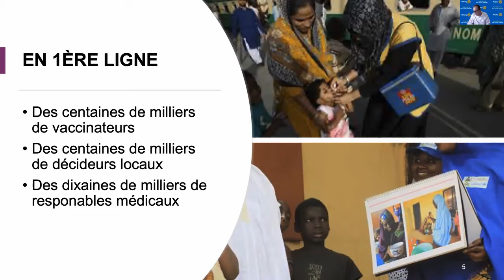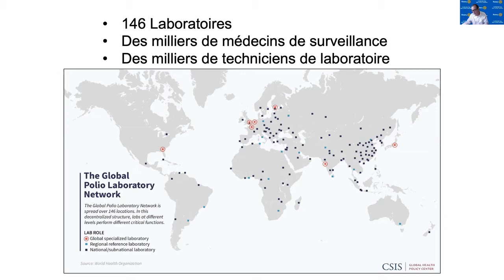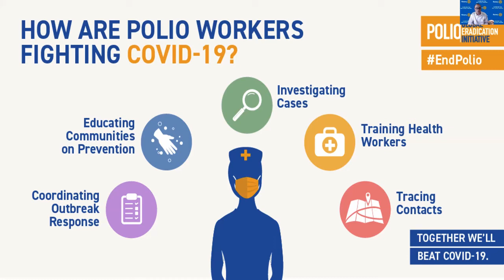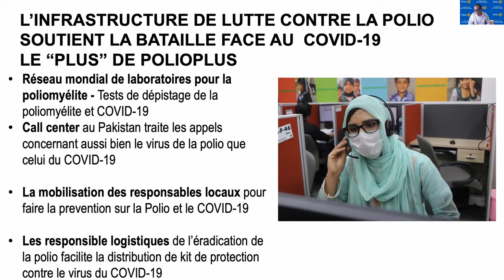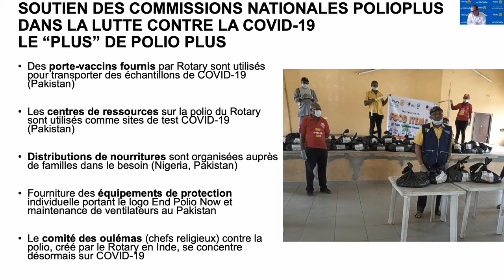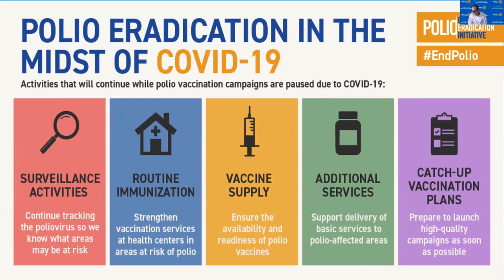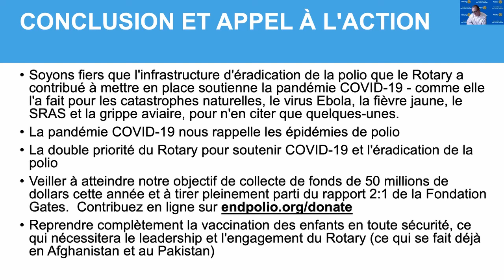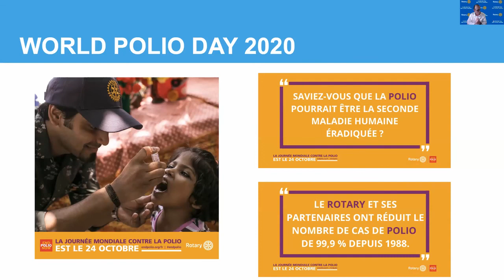Le rôle du Rotary dans la lutte contre la Polio et l'impact du Covid-19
Dans le cadre de la journée mondiale de la lutte contre la Polio, Cyril Noirtin, membre du Rotary Club Paris Agora, a présenté une conférence d’un quart d’heure sur les efforts d’éradication de la Polio dans le contexte de la Covid-19 et la manière dont l’infrastructure qui a été mise en place pour la lutte contre la Polio soutient la réponse à la pandémie actuelle.